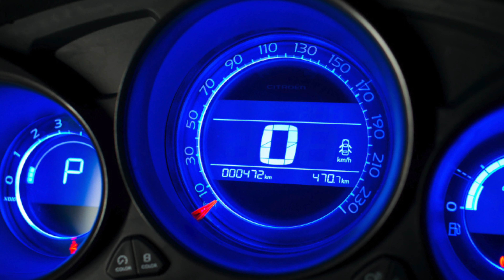Ситроен C4 слабые места | Недостатки и болячки б/у Citroen C4 II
Стоит ли покупать Ситроен C4 II с пробегом. Плюсы и минусы, стоимость обслуживания и частые проблемы Citroën C4 2.
Проблемы трансмиссии
Надежность двигателей